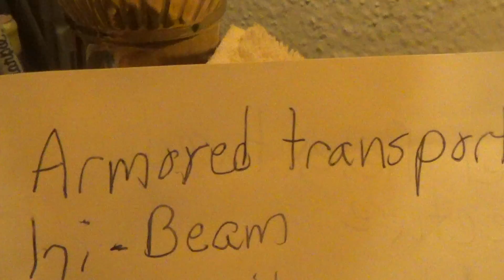ARMORED TRANSPORT CITY 5 PACK 2021 HOT WHEELS